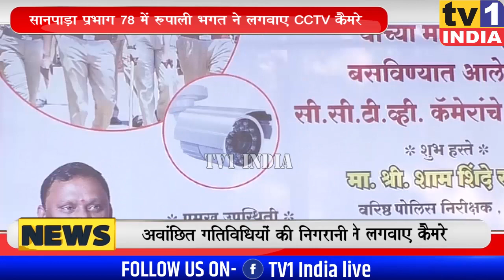Rupali Nishant Bhagat ने सानपाड़ा Ward-78 में लगवाए CCTV कैमरे | बढ़ेगी निगरानी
Navi Mumbai : Rupali Nishant Bhagat ने सानपाड़ा Ward-78 में लगवाए CCTV कैमरे | बढ़ेगी निगरानी
नवी मुंबई के सानपाड़ा प्रभाग 78 में स्थानीय नगरसेविका रुपाली निशांत भगत की पहल पर यहां 4 सीसीटीवी कैमरे लगाए गए हैं. नेरुल के सीनीयर पुलिस इन्स्पेक्टर शाम शिंदे ने इसका उद्घाटन करते हुए विश्वास जताया कि इससे अपराधों की निगरानी या जांच पड़ताल में मदद मिलेगी.